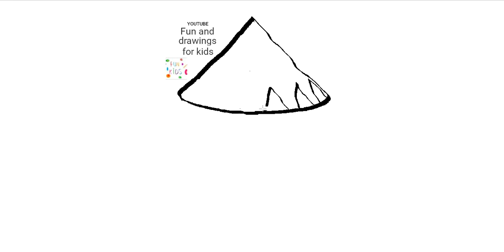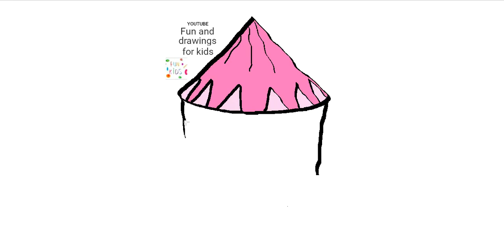Mar a tharraing thu teanta